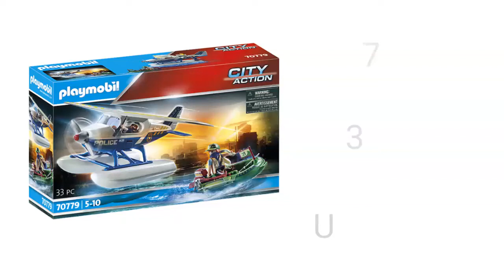Playmobil City Action 70779 - Polizei-Wasserflugzeug: Schmuggler-Verfolgung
Für mehr Informationen jetzt bei Amazon ansehen*